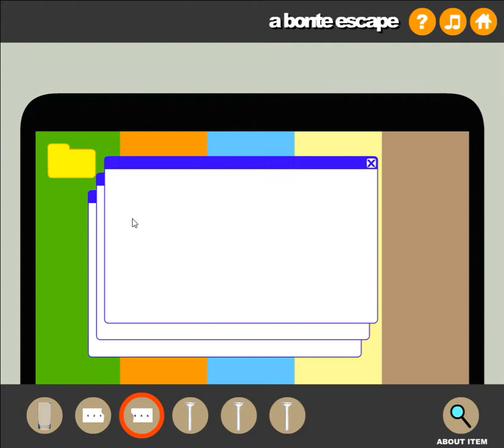[Bart Bonte] A Bonte Escape: A Bird Escape Walkthrough